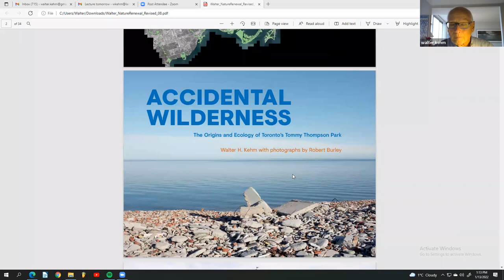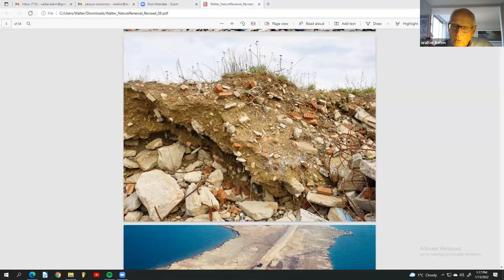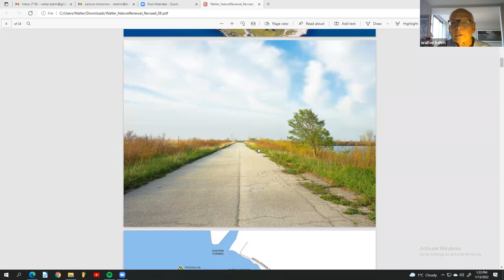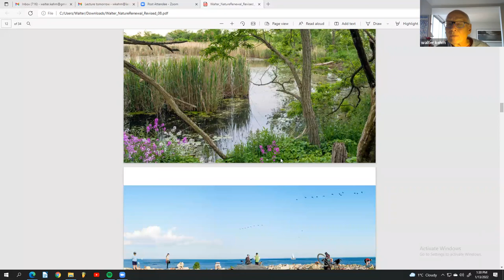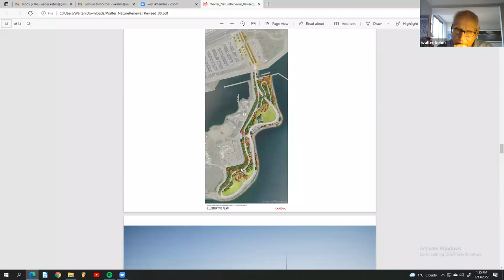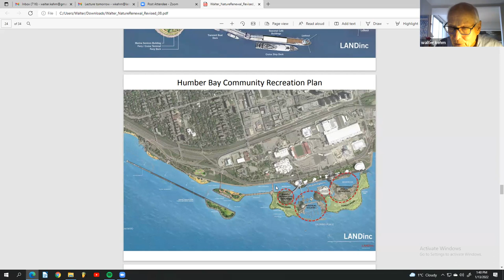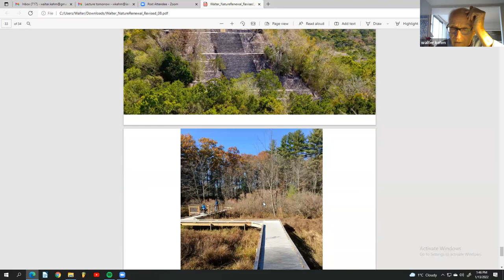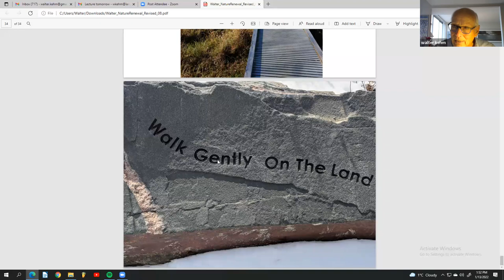Walter Kehm Lecture from LAND Inc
Lecture by Walter Kehm, LAND Inc